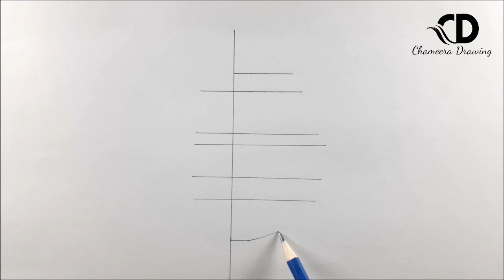How to draw a girl with " Nazriya nazim " //step by step pencil drawing //beautiful girl drawing //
( Use things )

Pencil :  *Staedtlar ( Mars Lumograph Pencil )

paper : kent paper/